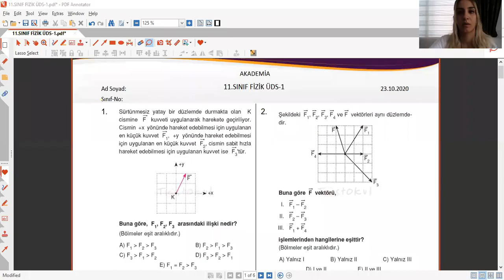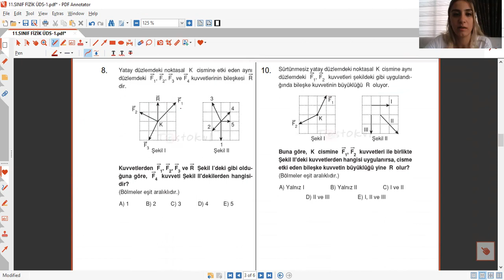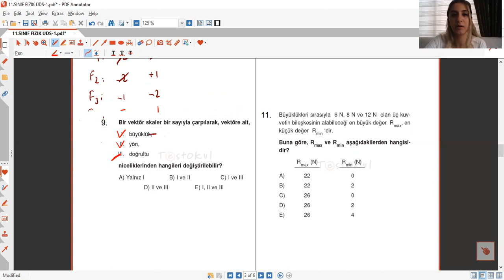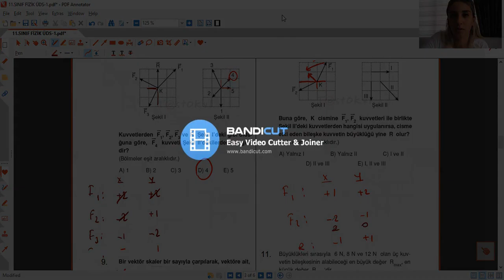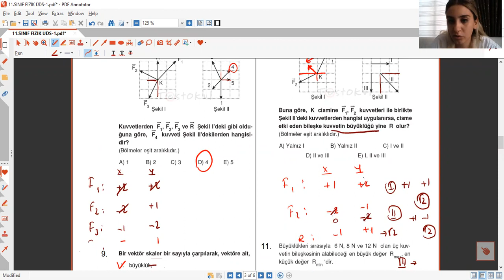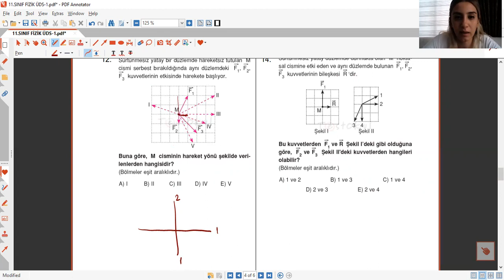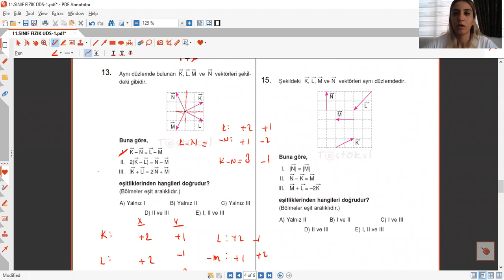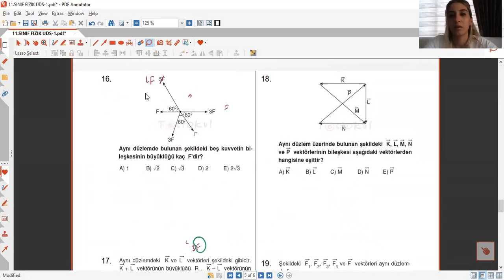11.SINIF FİZİK ÜDS-1 SORU ÇÖZÜMLERİ